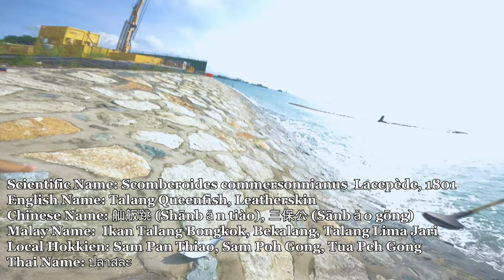INTERCOASTAL PELAGIC HUNT p.2 | Singapore's NOW forbidden grounds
ANNOUNCEMENT

The clips shown here was filmed before the CAS (Crime Alert Signage) by Changi NPC was put up.

To my Singaporean angler kakis, apologies if you think my content has substantially contributed to wiping out this place, but I do believe it was a community responsibility. It was going to happen one way or another. The workers at that area can always bring up to their supervisors that there are too many anglers (disrupting their work, etc), and that PCG can also spot anglers congregating at those spots. I am not very frequent in this spot, but there was a time I went over and seen at least 12 people fishing the canal mouth. It was highly demotivating so I went home early after seeing the large number of anglers.

The Northeast Monsoon typically spans from November to March in Singapore, ushering in alterations in weather patterns characterized by heightened rainfall and northeast winds. These changes foster suitable conditions for various marine species, including the Large Trevallies.

Also known as Giant Trevallies or Caranx ignobilis, Large Trevallies hold the position of apex predators within marine ecosystems. Their migratory nature often aligns with ocean currents and shifts in temperature. During the Northeast Monsoon in Singapore, escalated rainfall leads to land runoff, carrying nutrients into coastal waters. This nutrient influx stimulates marine productivity, resulting in an upsurge of prey species such as small fish, crustaceans, and squid.

Moreover, the robust winds associated with the Northeast Monsoon prompt upwelling along coastlines, bringing nutrient-rich cold water from deeper ocean layers to the surface. This phenomenon further enriches the marine ecosystem's productivity, providing abundant food resources for Large Trevallies. Consequently, their presence in Singaporean waters intensifies during the Northeast Monsoon season.

It's pertinent to acknowledge that while the Northeast Monsoon creates conducive environments for Large Trevallies, their presence in Singaporean waters may also be influenced by other factors such as migration patterns, reproductive behavior, and the availability of suitable habitats.

My Tackle:

Apia Grandage 82
Daiwa Gekkabijin 2000
8lb Sunline Siglon X8
8lb J-thread FC
Carolina Rig Ajing | Live tambans on Carolina Rig

Majorcraft CRX-964M
23 Stradic 3000
16lb Sunline Siglon X8
16lb J-thread FC
20g MMSB Metal Slug TG Jig